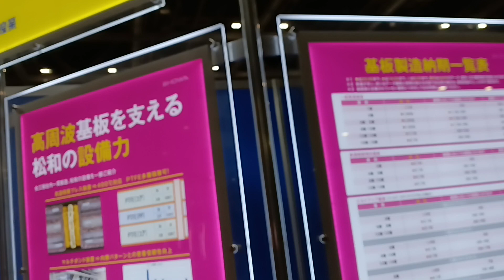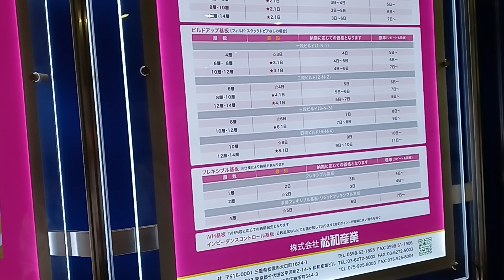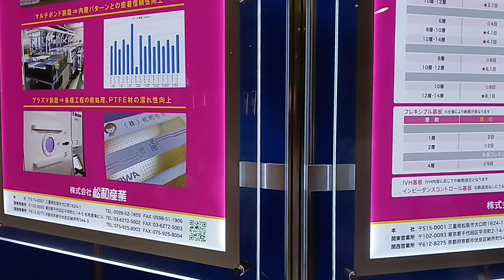松和産業は、プリント基板の社内一貫製造の企業で、超短期納期を種類と納期別に公開。第1回次世代通信技術＆ソリューション展に出展2023,06.29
三重県松坂市に拠点を置く、株式会社　松和産業は、プリント基板の社内一貫製造の企業で、超短期納期を種類と納期別に公開。第1回次世代通信技術＆ソリューション展に出展2023,06.29先進の中小企業。吉田つとむ発見動画チャンネル